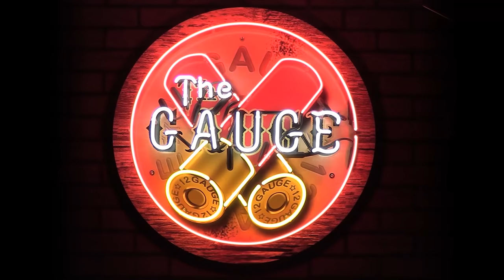The Gauge - Launch Trailer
The Gauge is a western sports and lifestyle podcast that embodies, highlights and celebrates the western way of life.  Contrary to popular belief, this way of life is riddled with diversity - not just the cowboys we know and love, but also ranchers, farmers, outdoors men and women, political figures, and anyone who embraces the lifestyle we hold in such high regard.

We want your feedback! Fill out The Gauge Audience Survey to help improve your listening experience